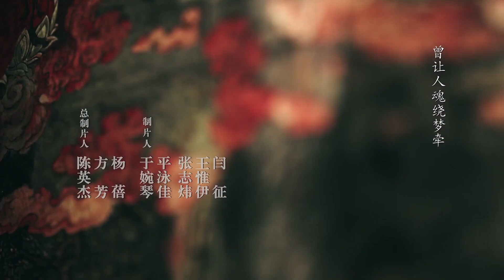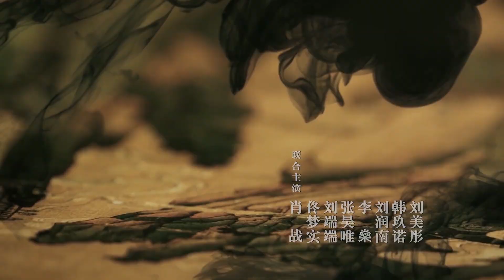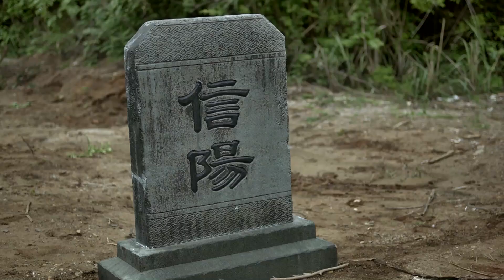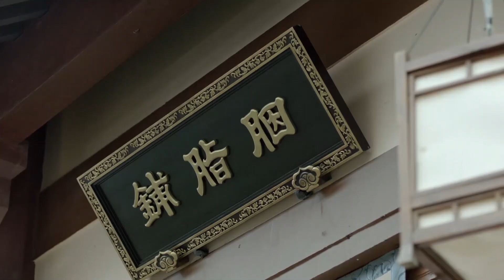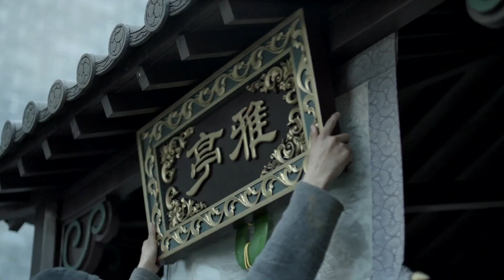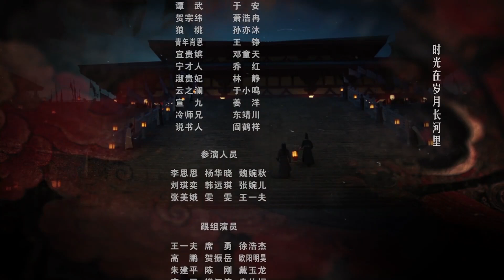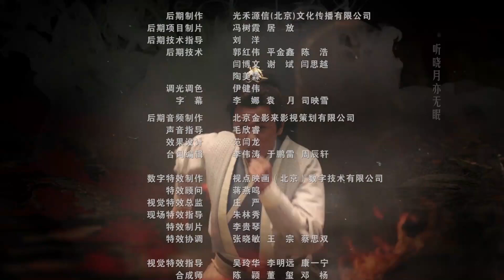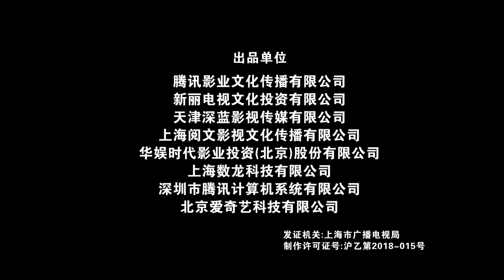【ENGSUB】南庆秘史传奇 EP32 | 神秘少年勇闯江湖、征服朝堂 | 庆余年Joy Of Life（张若昀\李沁\陈道明\吴刚\李小冉\辛芷蕾\宋轶\郭麒麟\佟梦实）